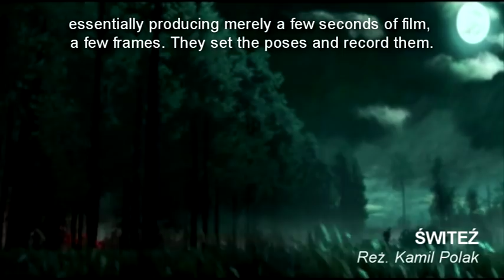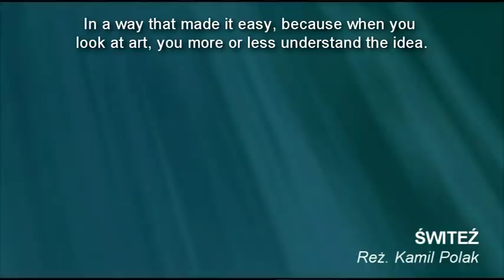Rozmowa z twórcami filmu "Świteź"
Film "Świteź" w reżyserii Kamila Polaka, jako jedyny polski film został zakwalifikowany do konkursu filmów krótkich Berlinale Shorts podczas 61. Międzynarodowego Festiwalu Filmowego w Berlinie. "Świteź" jest adaptacją romantycznej ballady Adama Mickiewicza pod tym samym tytułem; 20-minutowym filmem animowanym, wykonanym w technice animacji komputerowej 3D i klasycznej, w oparciu o tradycyjną technikę malarstwa olejnego. Prace nad "Świtezią", od narodzin pomysłu do ukończenia projektu, zajęły 7 lat.

Przed rozpoczęciem festiwalu rozmawialiśmy z twórcami filmu: reżyserem Kamilem Polakiem, producentami - Elizą Oczkowską i Stanisławem Dziedzicem oraz autorką muzyki, Iriną Bogdanovich.